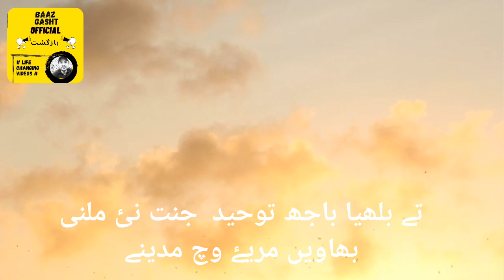Ilam parhya ashraf na hoven , jehre hoven asal kamine bullhe shah sufi kalaam by shamshad ahmad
Urdu Shayari
Breakup Shayari Romantic Shayari
Famous Shayari
Best Urdu Shayari
Hindi Shayari
breakup hindi shayari romantic hindi shayari
Urdu Poetry
Sad Urdu Poetry
Best Sad Urdu Poetry#top10shayari,
poetry
sad poetry
urdu poetry
hindi poetry
poetry status
heart touching poetry
urdu
sad urdu poetry
ghazal status
love status
2 lines urdu poetry
sad status
2 line urdu poetry
hindi
urdu shayari
ghazal
urdu shero shayari status
video poetry
sad
hindi shayari
shorts
sad shayari
urdu/hindi